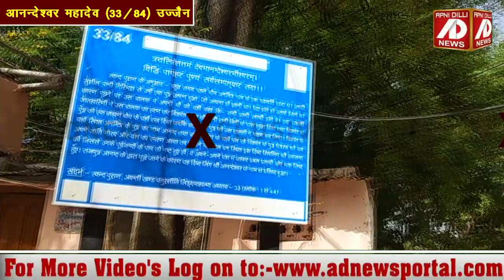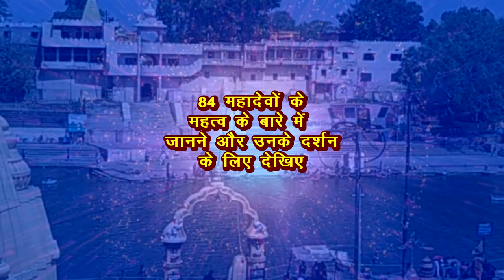जन्म-मरण से मुक्त करते हैं आनन्देश्वर महादेव। उज्जैन के 84 महादेवों में 33वें महादेव